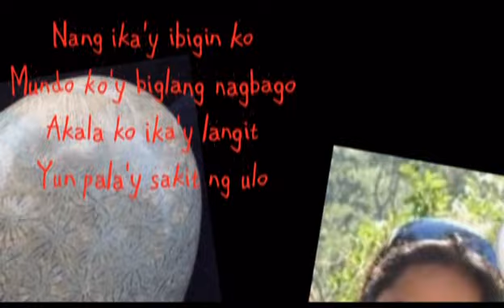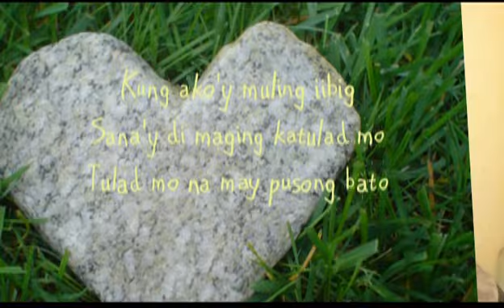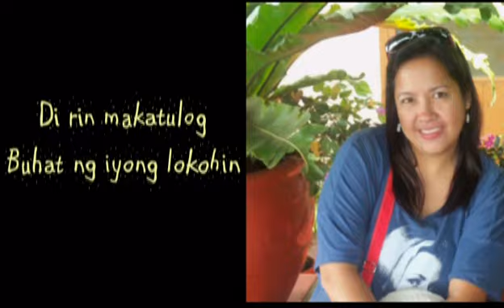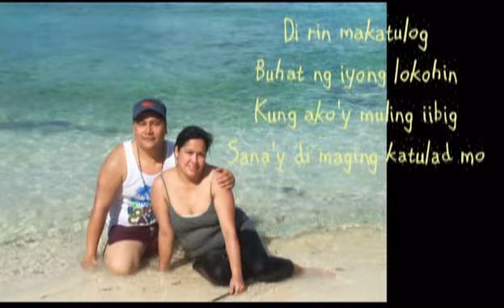PUSONG BATO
Sa totoong tao, pusong bato ay pusong totoo.
Si Olga na Love ninyo at Love ko,
Araw gabi ay Pebrero dahil mahal niya tayo.

A novelty / Philippine Pop song with a simple message and simple lyrics.